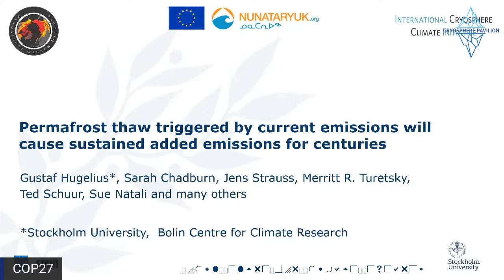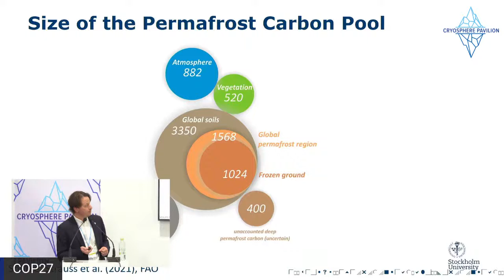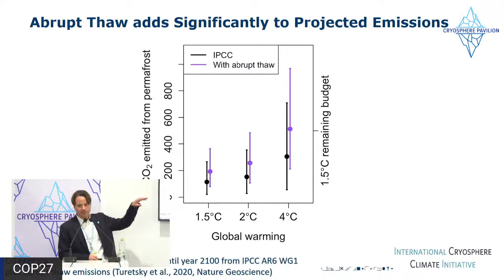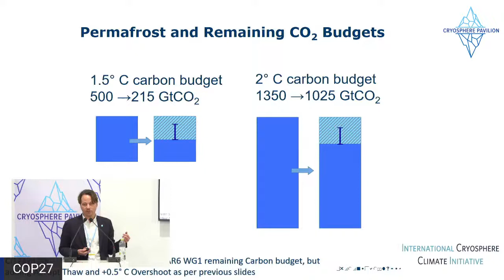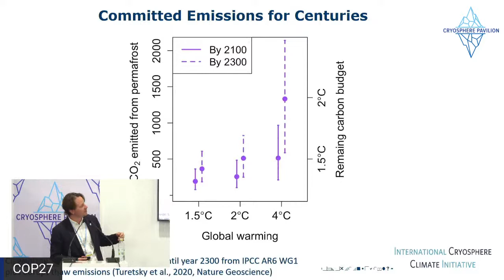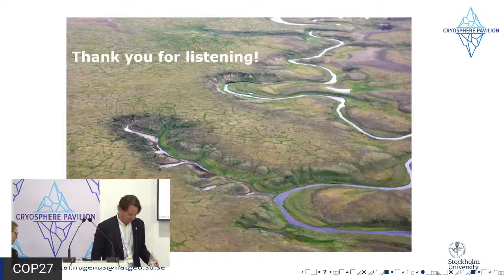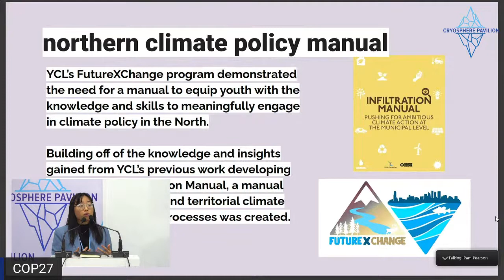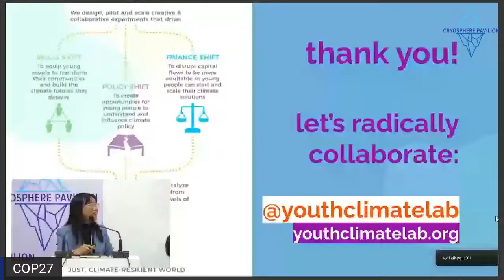Intergenerational Justice and the Runaway Train of Committed Permafrost Emissions